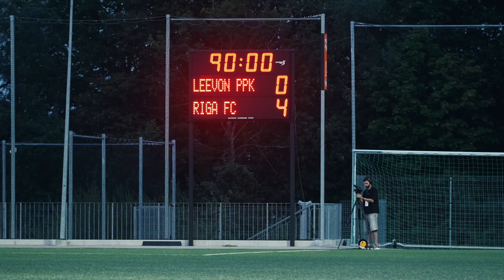Hot atmosphere and victory in quarter-finals of Latvian Cup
Like Riga Football Club on Facebook at  ￼ / rigafootballclub
Follow Riga Football Club on Instagram at  ￼ / rigafc